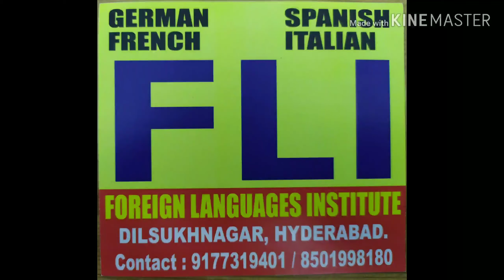Mutyala Maduvu Waterfalls, Karntaka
Ekareeshwara Temple, Bagaluru, Melchudapuram, Bengaluru Urban